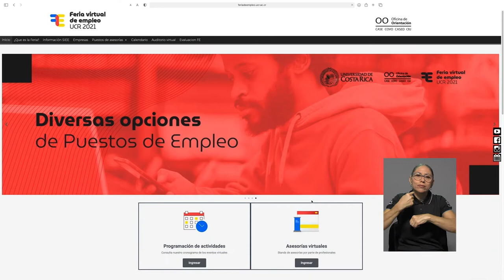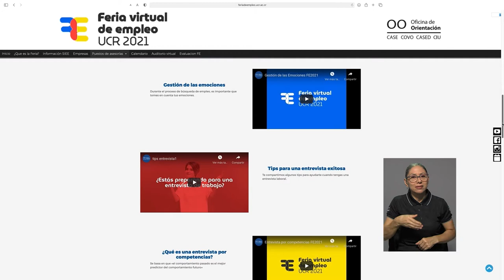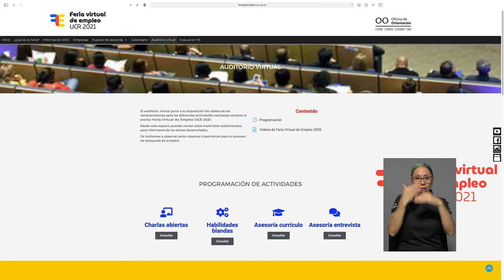Feria de Empleo Virtual UCR 2021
Año tras año la Universidad de Costa Rica realiza una feria de empleo, dirigida a estudiantes que se encuentran prontos a finalizar su etapa universitaria. Pero ¿cuál es la relevancia de esta actividad para la comunidad estudiantil? En la siguiente nota le contamos: